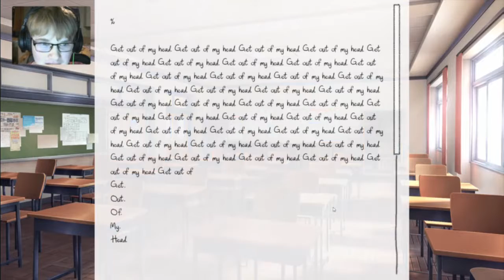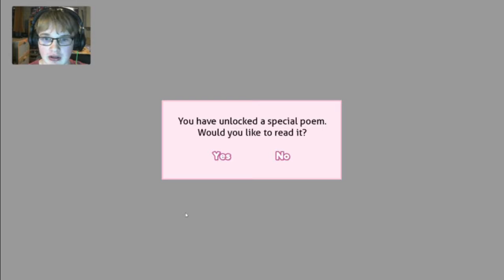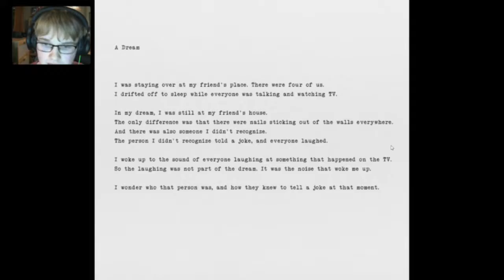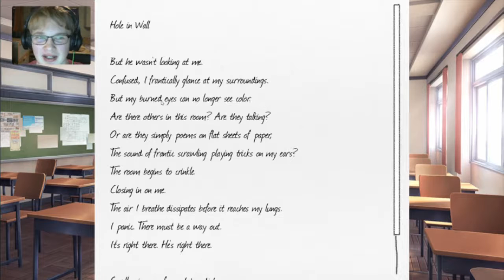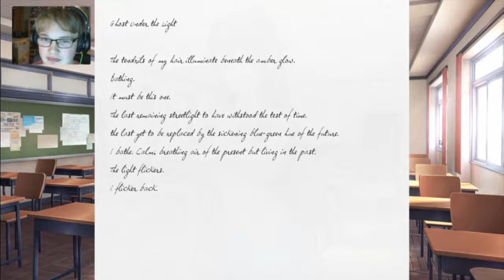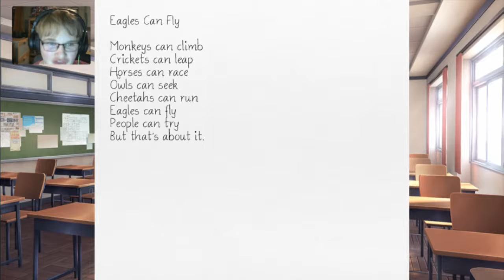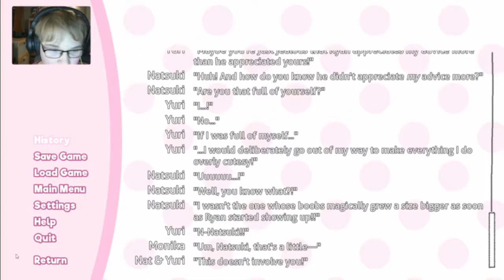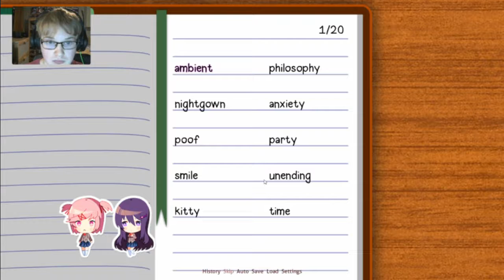ǝɹǝɥ ʇɥƃıɹ ʇ,uıɐ ƃuıɥʇǝɯos | Doki Doki Literature Club Part 6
₮ⱧɆ ₲₳₥Ɇ ł₴ ฿ⱤɆ₳₭ł₦₲, ₱ⱠɆ₳₴Ɇ ⱧɆⱠ₱ ₥Ɇ...